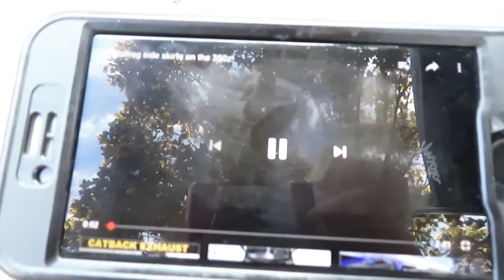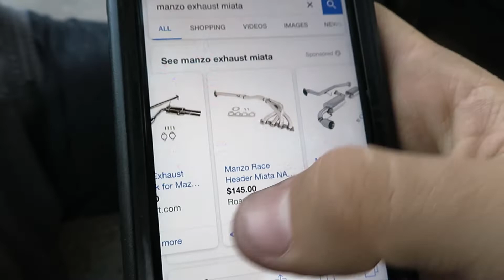WE GOT THE LOUDEST FART CANNON FOR THE MIATA..